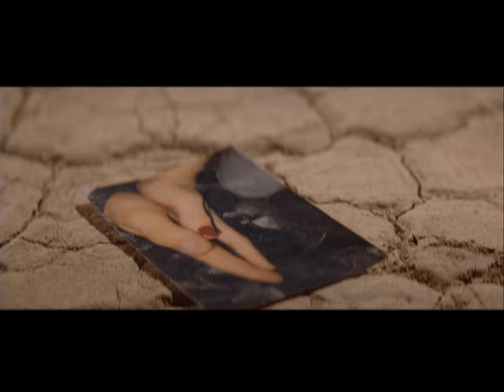Selena Gomez & The Scene: A year without a rain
¡Escucha a tus artistas favoritos en Radio Disney!